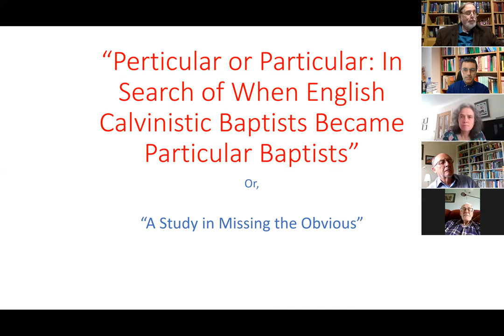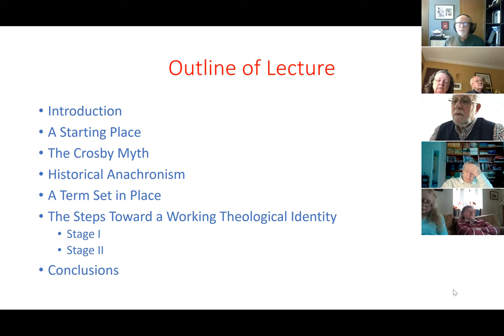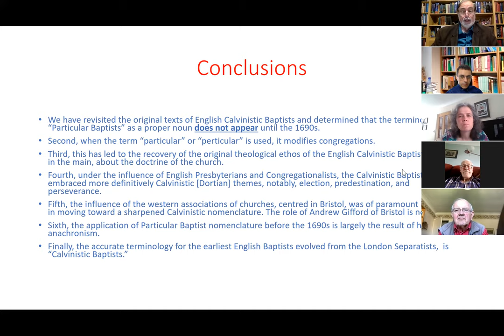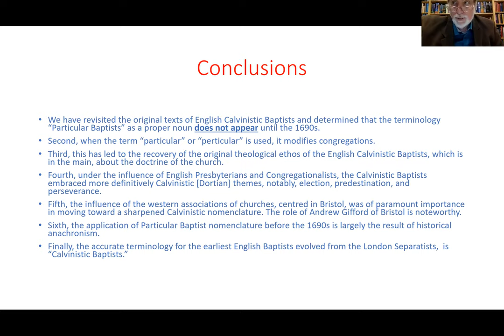Perticular or Particular? A Lecture by William H. Brackney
Perticular or Particular? In Search of When English Calvinistic Baptists Became Particular.
Lecture given by William H. Brackney, Millard R. Cherry Distinguished Professor Emeritus of Christian Thought and Ethics, Acadia University THURSDAY 27 MAY, 2.30 PM